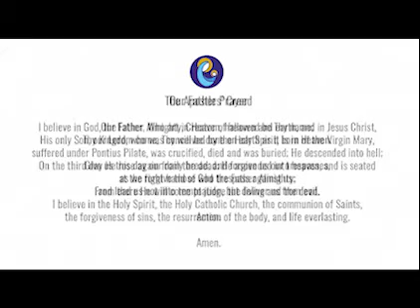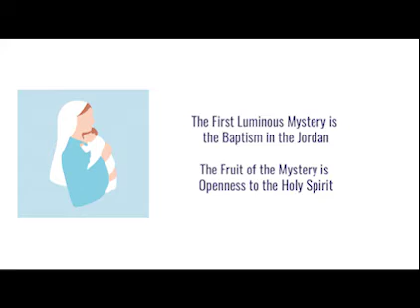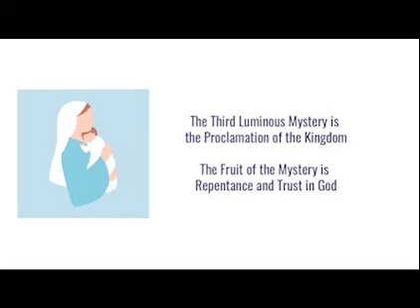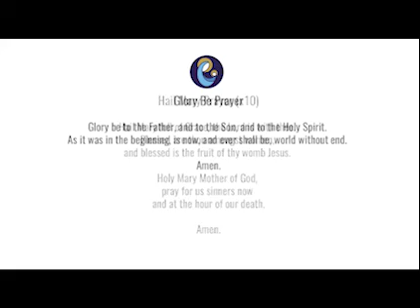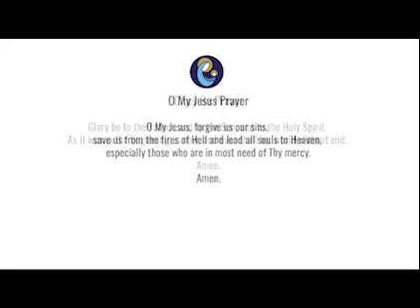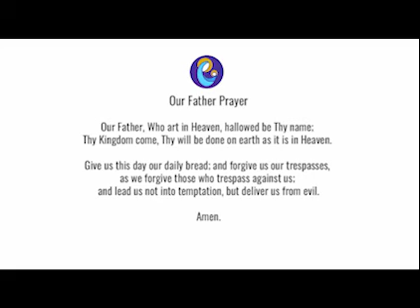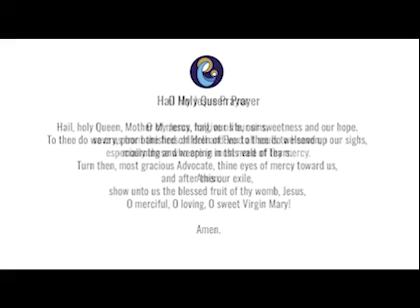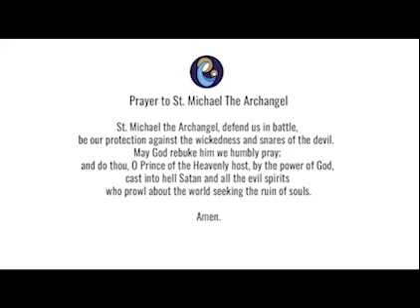Today's Rosary -- Thursday LUMINOUS Mysteries -- Follow Along 💚 Virtual Rosary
Holy Rosary for today (Thursday, November 24), follow along Luminous Mysteries from RosaryMinded, featuring gentle guitar music backdrop.